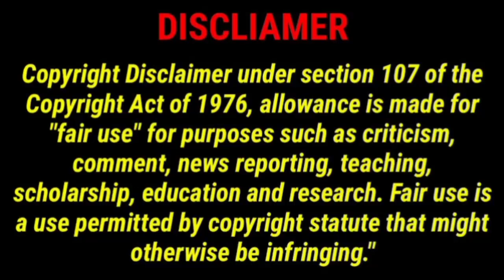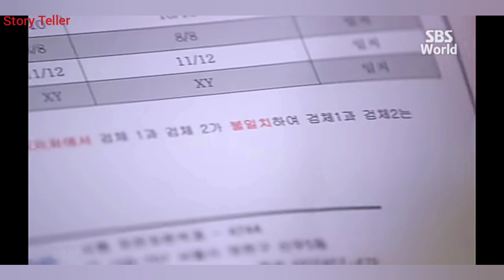A Girl who can see smell#Part_15 korean Drama explain in Hindi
The girl who see smell explain in hindi#
The girl who see sents

synopsis/summary__________👉👉👉👉👉👉
Choi Eun-seol (Shin Se-kyung) arrives home to find her parents murdered. When the murderer is distracted, she escapes but is hit by a car. Eun-seol's parents are later found with a barcode carved into their skin, the work of the "Barcode" serial killer. The lead detective on the case, Oh Jae-pyo (Jung In-gi) realizes that the now-comatose daughter Eun-seol is the sole surviving witness.

On that same night, Choi Moo-gak (Park Yoo-chun) is at the hospital visiting his younger sister (Kim So-hyun), also named Choi Eun-seol, who's being treated for mild injuries after a bus accident. But when he returns to her bed, he finds her dead with her throat slit.

Six months later, Eun-seol comes out of her coma. But she has no memories at all of her life before waking up at the hospital, and her left eye has turned green with no scientific explanation. She has also gained the unique ability to "see" smells as visible colors and shapes, and can even trace where people have been because their lingering scents are like a trail. To protect her, Jae-pyo adopts her and invents a new life for her, telling her that he's her real father and that her name is Oh Cho-rim. Three years and six months pass, and Cho-rim is a cheerful girl who's adjusted to her ability. She dreams of a becoming a comedian, and works as a gofer for a small, struggling theater company called frog troop.

A girl who can see in smell explain in hindi
A girl who can see smell explain in urdu
korean romantic drama explain in hindi
# A girl who can see smell Part_15
Story teller